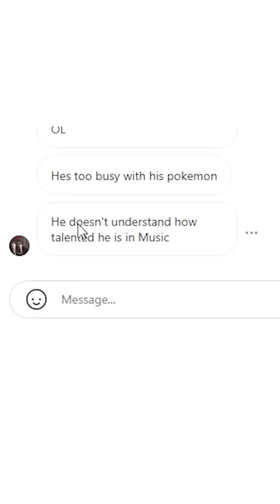Trolling KSI with Randolph!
Me and Randolph trolled KSI on Instagram DM's

Artists: Shystie feat. Jme & Double S
Producer: Elicit